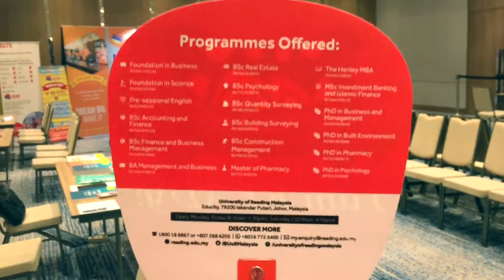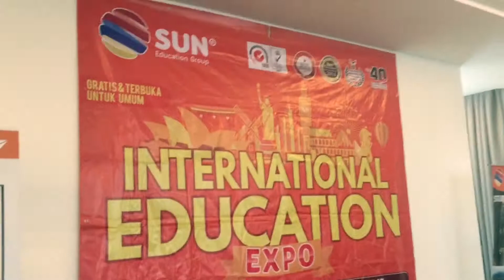Reading on the road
We've been on the road to meet you!

A team of us from the University of Reading Malaysia has be travelling across Southeast Asia, visiting schools and higher education exhibitions to spread the word on how you can get a top quality British degree within the region - at the University of Reading Malaysia!

Talk to us today about the programmes we can offer you!